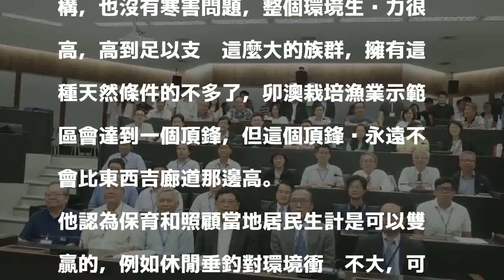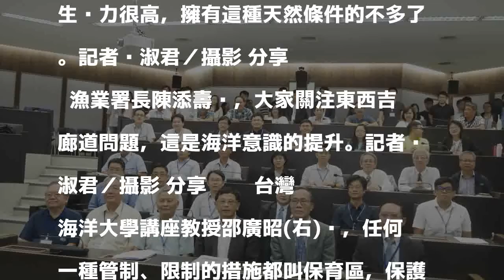東西吉廊道爭議 魚類專家邵廣昭：完全禁漁最好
發表評論評論如下。